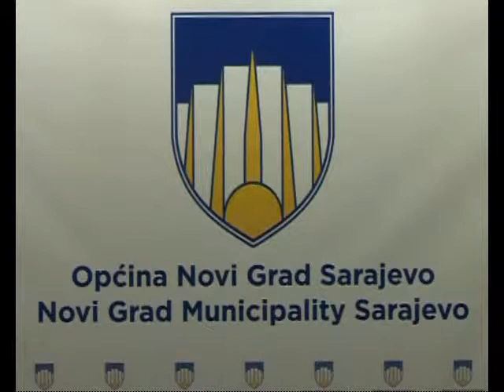Obrazovanje i trziste rada